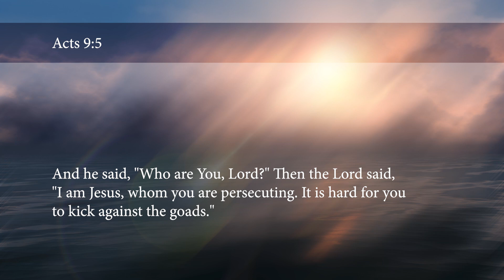Your Damascus Road Experience | Sandra Hancock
▽Sandra Hancock Voice of Hope® TV Audio PODCAST